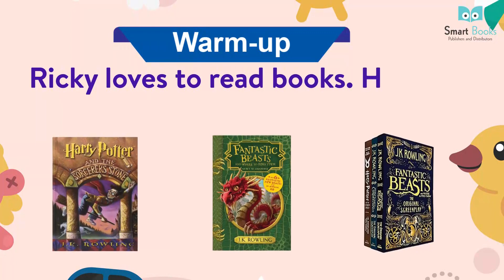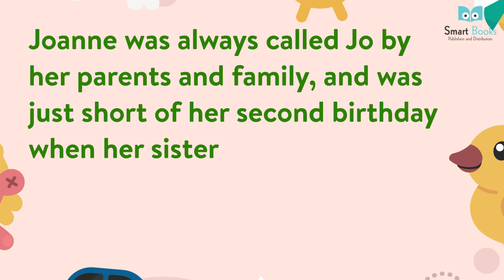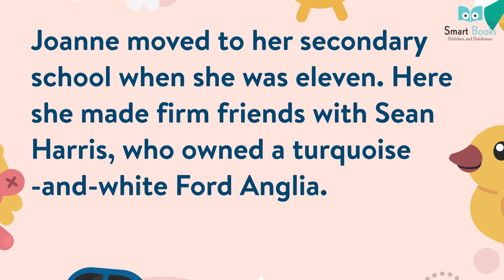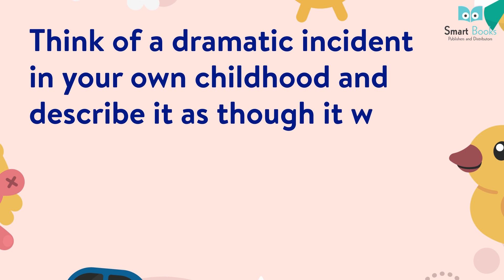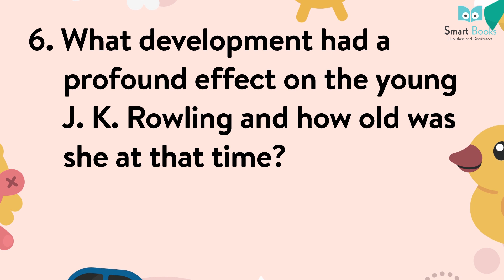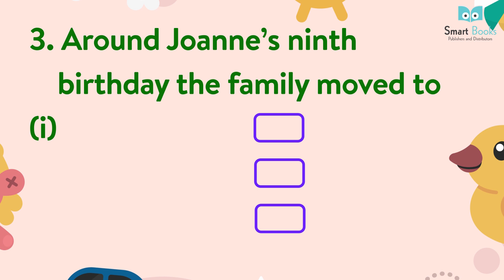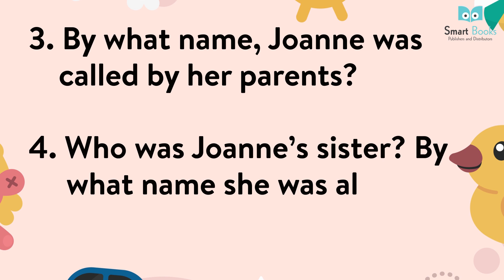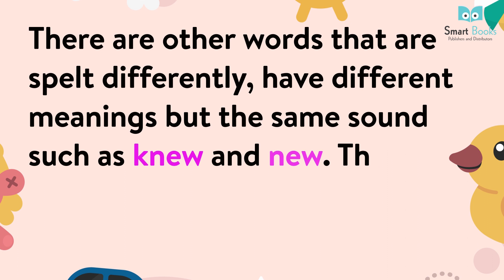Smart Books Publishers English Reader Class 7 Chapter - 10 J.K. Rowling